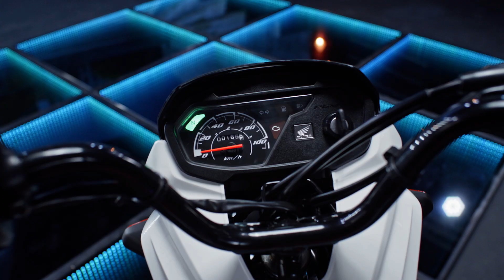Nova Pop 110i ES